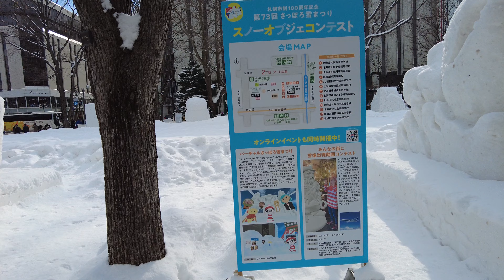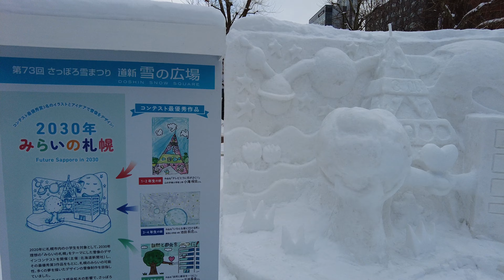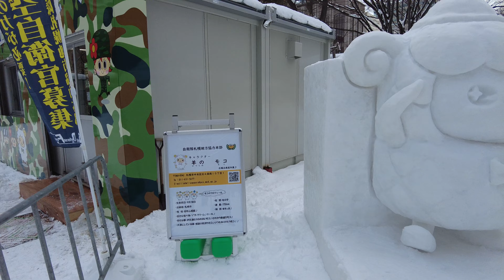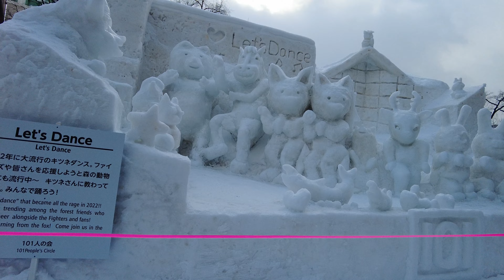【4K】札幌雪まつり雪像全部見ました See all the snow sculptures at the Sapporo Snow Festival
北海道 札幌市 大通り公園で３年ぶりに開催された札幌雪まつりです。
The Sapporo Snow Festival was held for the first time in three years at Odori Park in Sapporo, Hokkaido.

大通り公園の雪像を全部見てみました。
I saw all the snow sculptures in Odori Park.

大雪像、中雪像、小雪像の３種類があります。